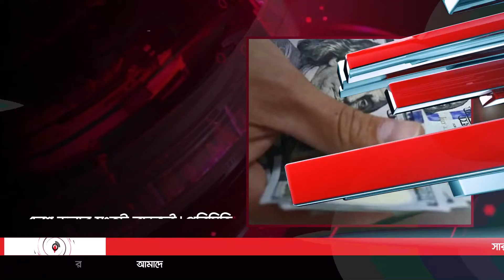রিজার্ভ কমে সাড়ে ৩৯ বিলিয়ন | এক নজরে জাগো সংবাদ | বুধবার, ০৩ আগস্ট ২০২২ || Jago News